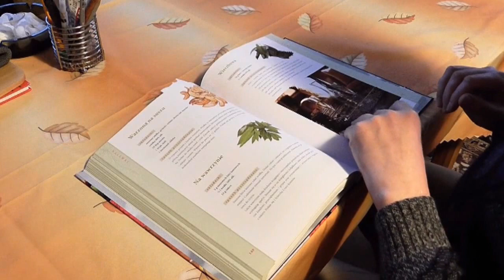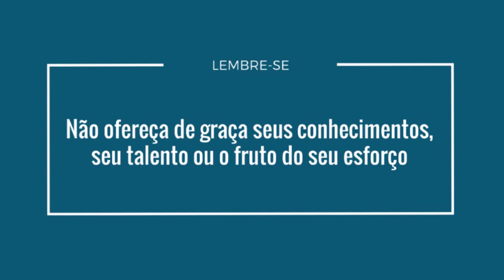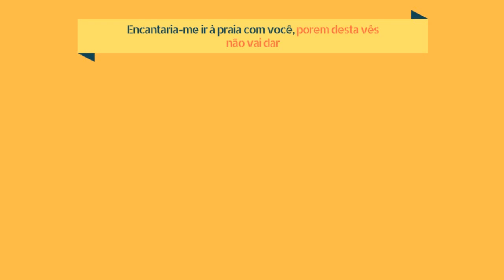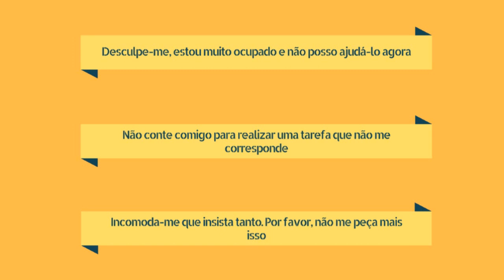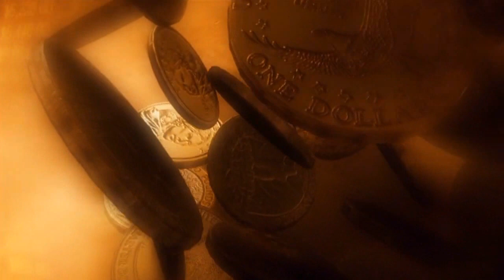Como Dizer Não Sem se Sentir Culpado!!!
Quantas vezes você quis dizer não e acabou dizendo sim? Se este é o seu caso e observa que outros são donos de sua vida. Terá que aprender a dizer não.  Os quatro segredos que vamos lhe revelar agora irão ajudá-lo a dizer não.

Os 4 Segredos De Como Dizer Não!

PESQUISAS COMUNS SOBRE COMO DIZER NÃO

1 - Como dizer não
2 - Parar de dizer sim
3 - Aprender dizer não
4 - Valorizar o sim

CONTATOS

Bruno de Souza
ReflexoTerapeuta
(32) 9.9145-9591